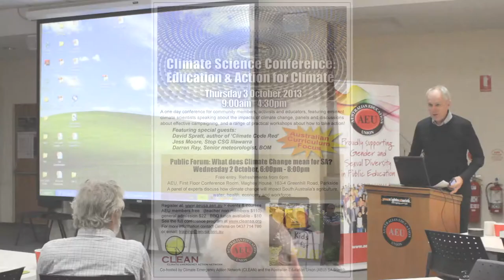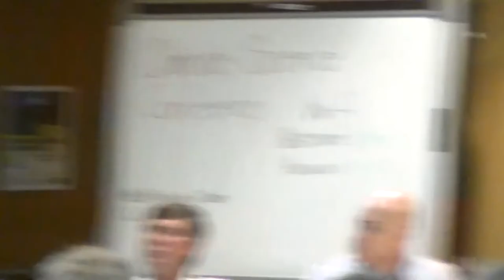Climate Science Conference Keynote speaker - David Spratt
The Climate Conference was a shared AEU and CLEANSA event held on the 3rd of October 2013.

David Spratt is the Author of Climate Code Red, both the book and the